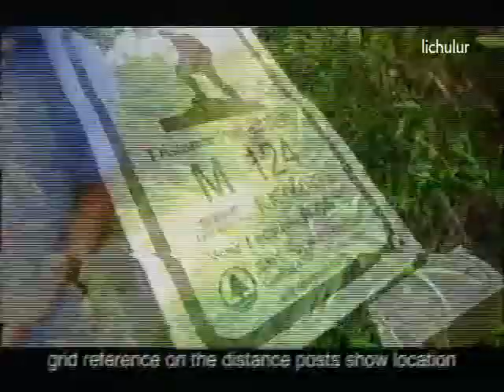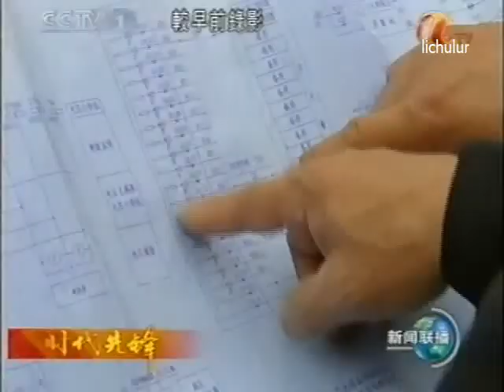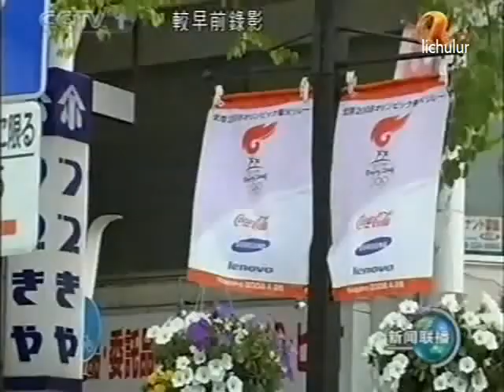溫家寶 中国改革社會主義山海情 Chinese Communist China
DOC CN NEWS 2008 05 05 ZHU RONG JI